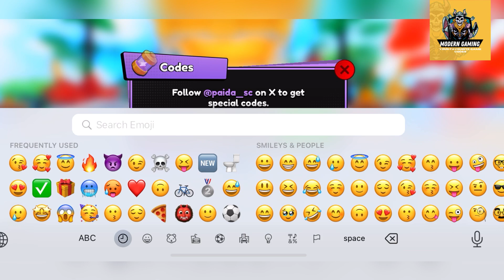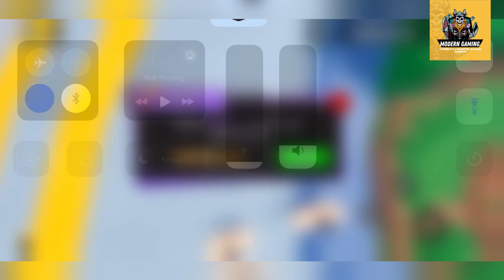5 NEW ROBLOX ANIME SOULS SIMULATOR X CODES JANUARY 2024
5 NEW ROBLOX ANIME SOULS SIMULATOR X CODES JANUARY 2024

Welcome Guys

Finally new Anime Souls Simulator X codes.

Thanks